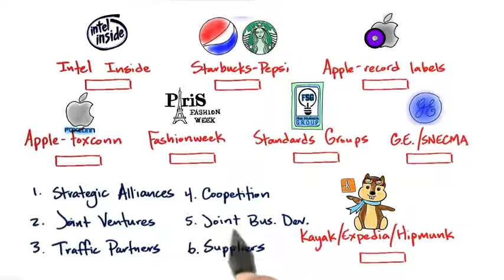B8 05 Types of Partners